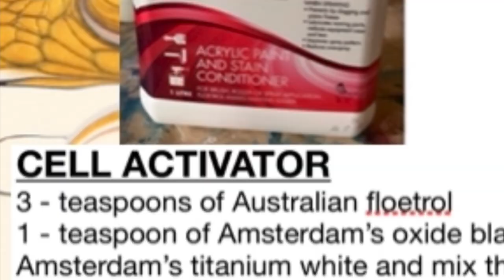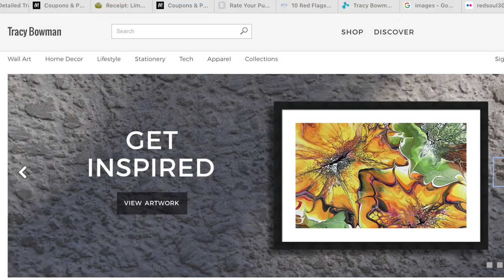Flower Explosion Series #12￼ Midnight Blue and Plum Acrylic Bloom Flowers￼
Description - Flower Explosion Series #12
Tracy Bowman
TABowman Studios

Bowman 4 Art

Le Galeriste - Wearable Art - Made in Montreal

Creating Flowers and leaves using the Shelee Art Bloom Technique on a 8 X 8 canvas
Doing multiple blooms on the same canvas to create the illusion of flowers and leaves.

Paints colors are good Quality paints descriptions In the video.
pouring medium made of -
2 cups BEHR deep bass 8300 / 1 & 1/2 cup of Polyacrylic
1/8 cup of Golden GACell 800

Cell Activator Is Australian floetrol - by the teaspoon, 3 floetrol to 1 paint.
I use Amsterdam paint, Paynes gray for the Color of the cell activator and Titanium white.
She also carries other painting supplies like the mini blower too. 🤗

Base paint is Color To Go by Sherwin Williams.

Paint Colors used are explained in the video complete with photo.

I use the worlds smallest leaf blower found on Amazon.

My spinner box is a hard plastic wreath holder, I had the hump cut out, taped up the whole with duck tape and put my spinner in it. Works great/ bought one and now I have two cause of the top and bottom. 🥰